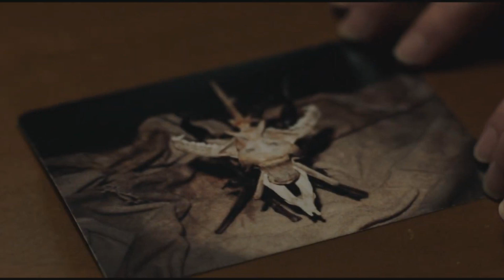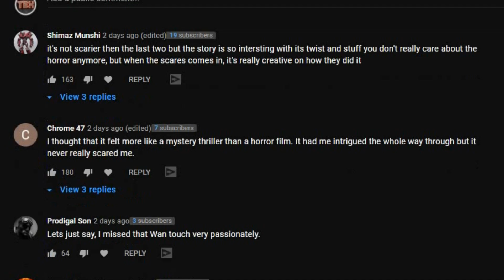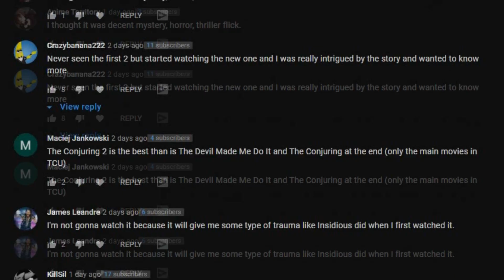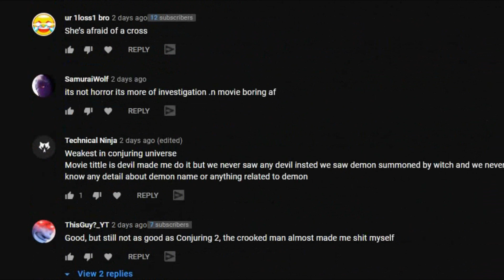Did They Drop The Ball? | The Conjuring The Devil Made Me Do It Review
The Conjuring 3 has released and instead of James Wan directing we instead have Michael Chaves. Did the third entry meet the standard of the first two? or was it a let down.